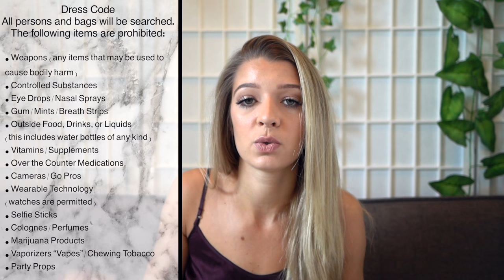What to wear in las Vegas clubs XS ENCORE HAKKASAN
Hey Guys! This video is pretty length however it's to help you guys out with what to expect and what to wear to XS, Encore, and Hakkasan night clubs in Vegas. I found that when I went to Vegas I had no idea what to expect and wear.. so hopefully this video brings some insights in any way. x

Encore Night Club - 1:24
XS Night club - 11:13
Hakkassan - 5:47

S N A P C H A T: paulahlavacek